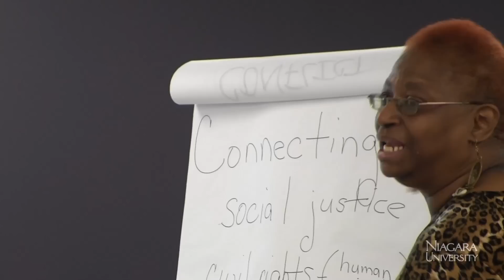The Ridge Report | 02.03.12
Alan Trinca anchors the lengthiest production in the telecast's brief existence, covering topics that include Martin Luther King Week at NU, the Short Play Festival, a student service trip to Panama, an appearance by hypnotist Josh Seth and the formation of a new mental health awareness club on campus.